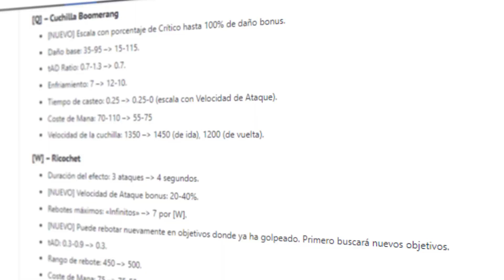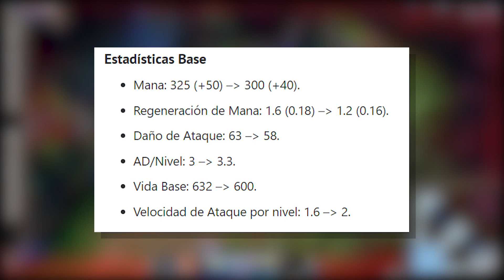¿W INFINITA? REWORK de SIVIR (NUEVA vs VIEJA)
El Rework de Sivir está a la vuelta de la esquina, con cambios abruptos a sus habilidades y estadísticas que posiblemente la convertirán en el adcarry más jugado del siguiente parche ¿tú que opinas?
Muchas Gracias, nos vemos muy pronto
ADCeus.